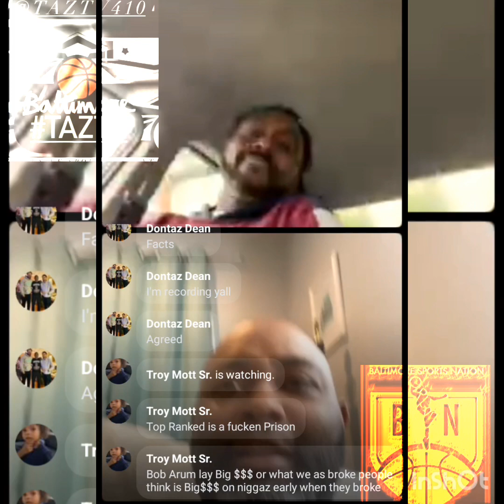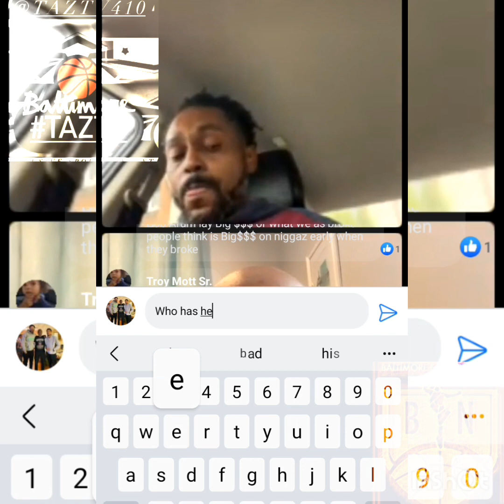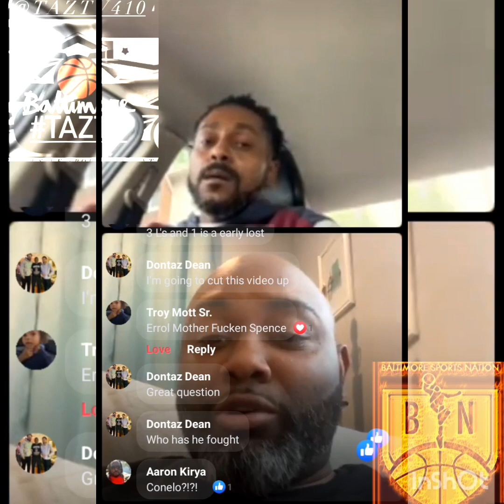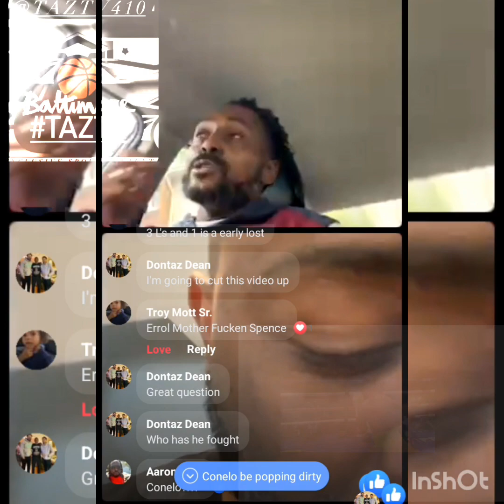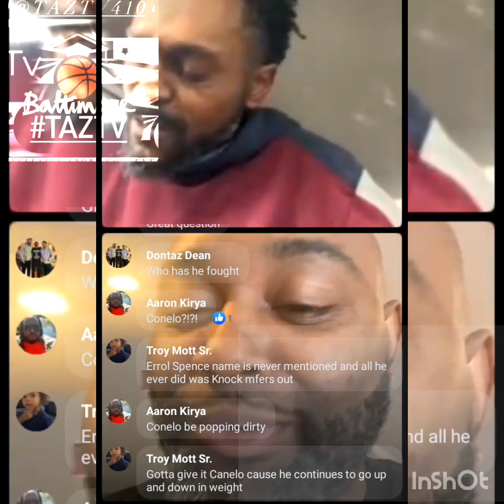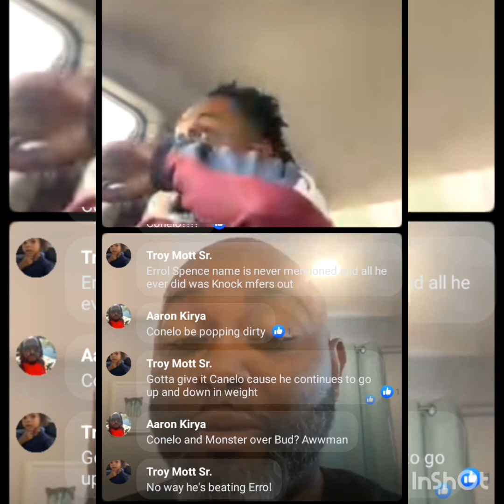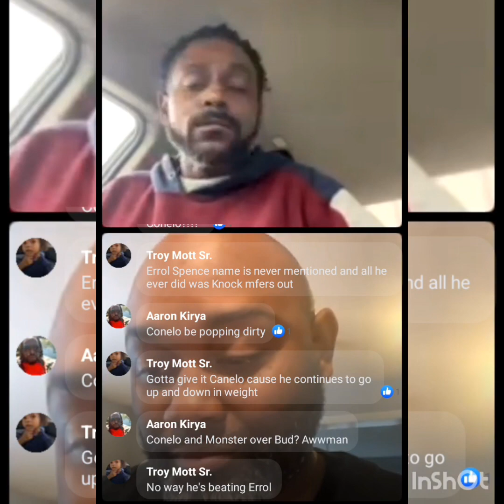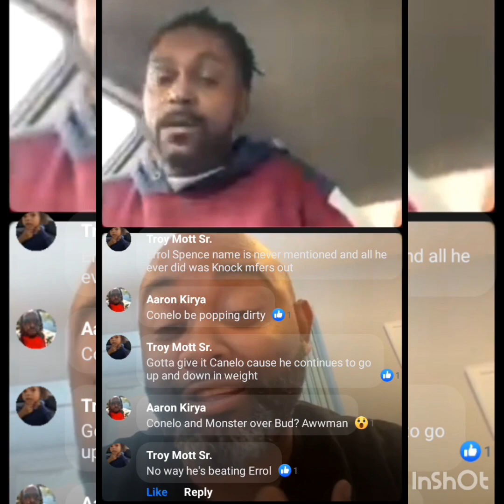Ducking No Smoke.